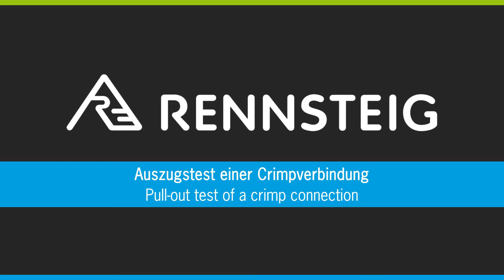Kabelkonfektion | Auszugstest einer Crimpverbindung